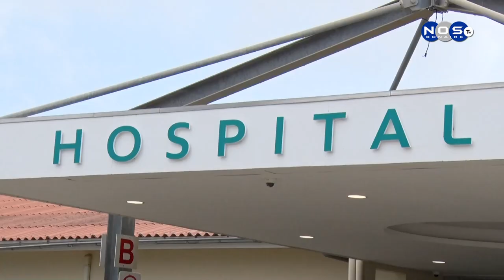2| Dia Internashonal di nir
Enfermero Hershal Henriette a sigui splika kiko ta e funshon di e nir i a duna un konseho na publiko pa evita problema ku nir.